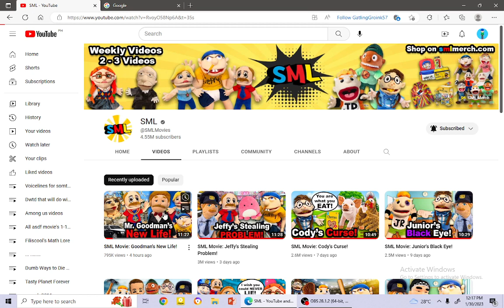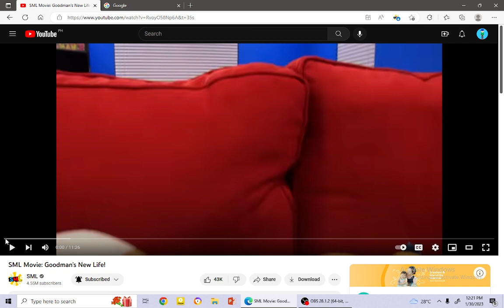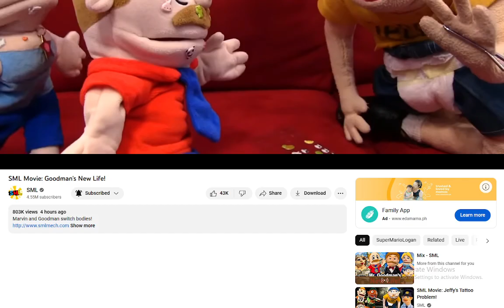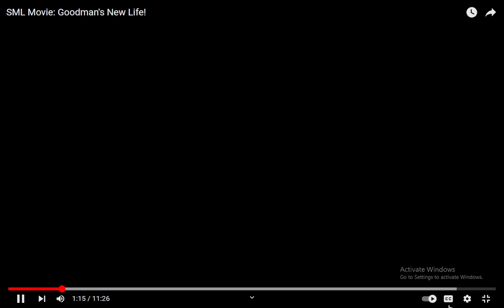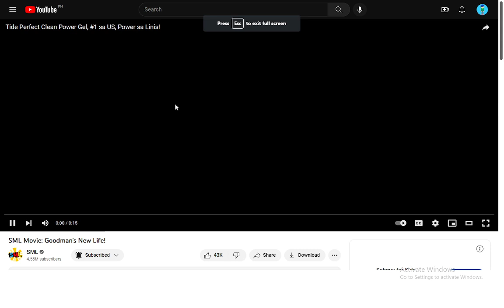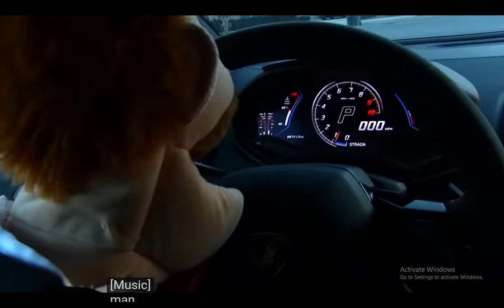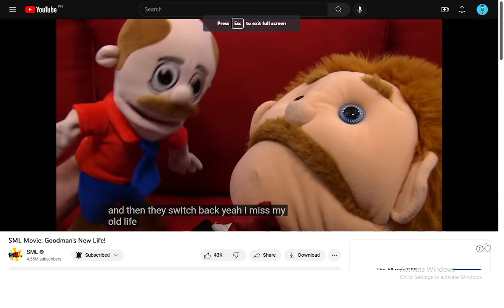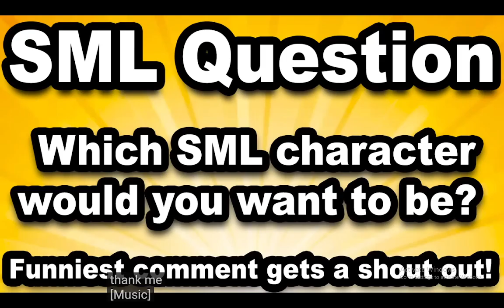Filiscool reacts to: Mr Goodman and Marvin swap bodies